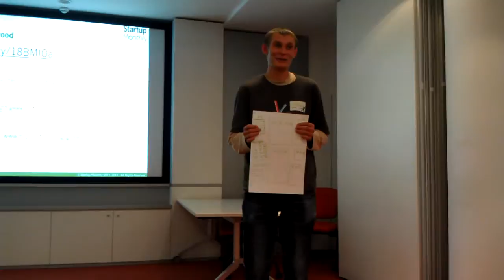hack4good 2013 Ukraine Kyiv #14